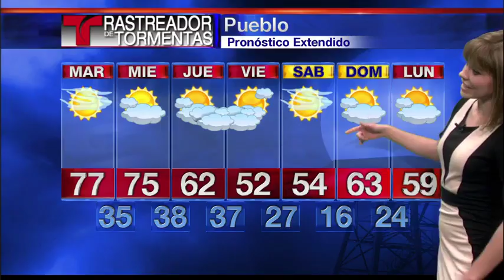Pronostico del Lunes - 11/14/16